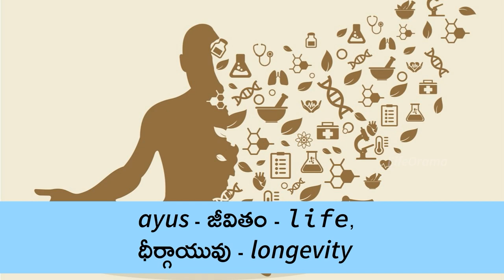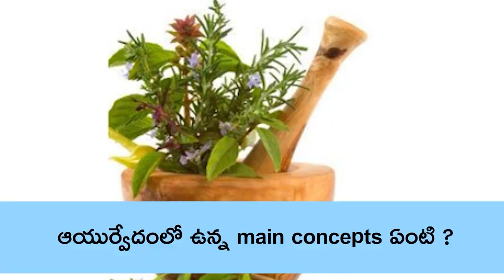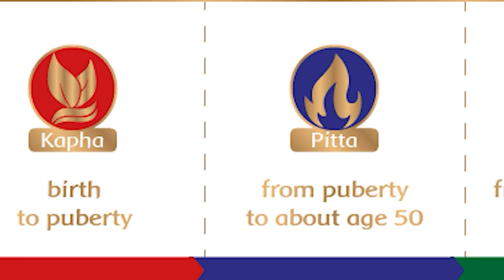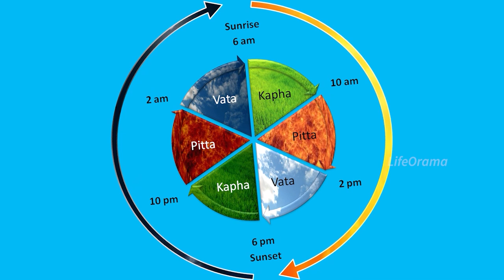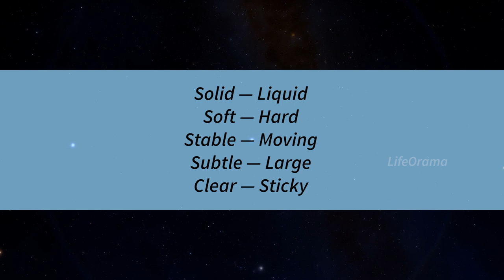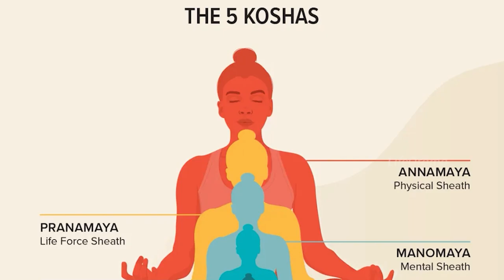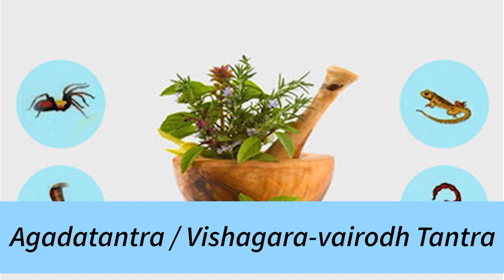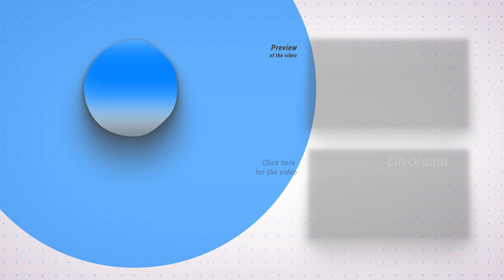What Is Lord Vishnu's Avatar Of Dhanvantari Known For ? - Lifeorama - Telugu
Lord Vishnu is one of the most important deities in the Hindu religion and is believed to have taken many incarnations or avatars to help mankind. One such incarnation is the Dhanvantari Avatar.

According to Hindu mythology, Dhanvantari was the physician of the gods and was known for his knowledge of Ayurveda, the ancient Indian system of medicine. Lord Vishnu is believed to have emerged from the churning of the ocean of milk, which was done by the gods and demons to obtain the elixir of immortality or Amrita.

In this avatar, Lord Vishnu is depicted as a four-armed figure carrying a conch shell, a discus, a pot of Amrita, and a leech or a medicinal plant. The conch shell represents the sound of creation, the discus symbolizes the power of the mind, the pot of Amrita represents the elixir of life, and the leech or the medicinal plant represents his role as a physician.

The Dhanvantari Avatar is believed to have appeared during the churning of the ocean of milk to provide the gods with the elixir of immortality. He is also thought to have taught the ancient sages the science of Ayurveda, which is still widely practised in India and worldwide.

The Dhanvantari Avatar is worshipped by those seeking good health and healing. His image is often found in hospitals and clinics, and his blessings are sought by those undergoing medical treatment or facing health challenges.

The Dhanvantari Avatar of Lord Vishnu is an important aspect of Hindu mythology and represents the knowledge and power of Ayurveda. His blessings are sought by those seeking good health and healing

We hope you enjoyed the video of Lord Vishnu's Dhanvantari Avatar.